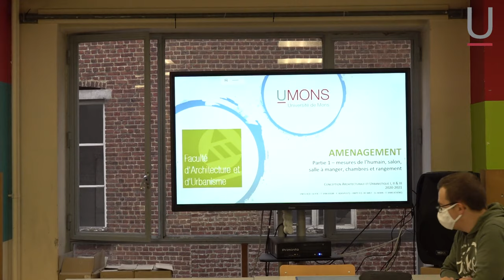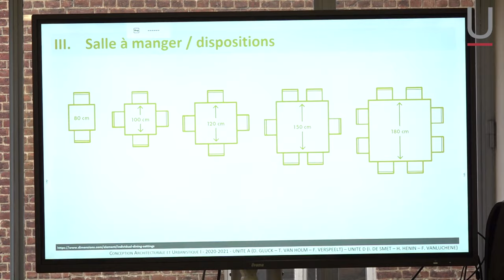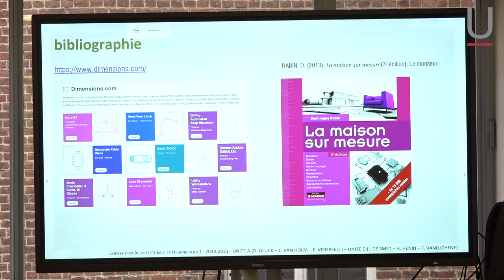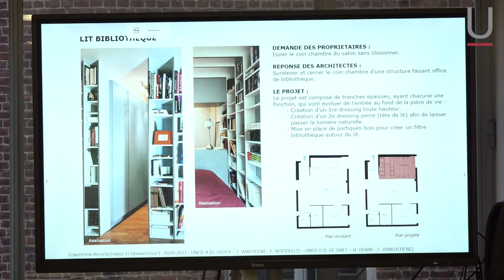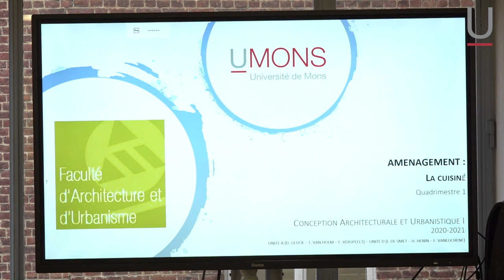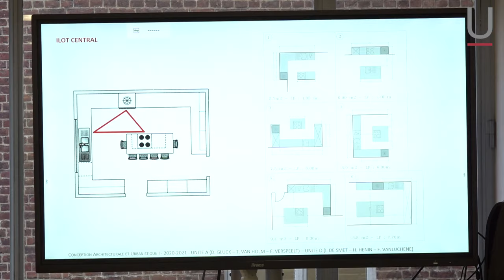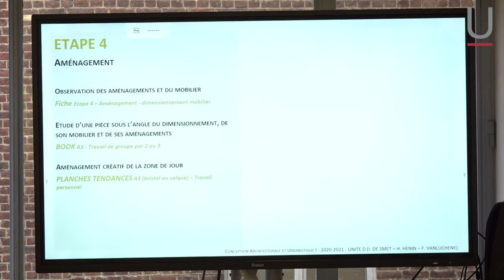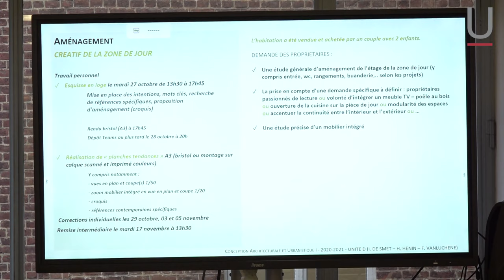Cours ouverts/ Faculté d'architecture et d'urbanisme/ projet d'aménagement